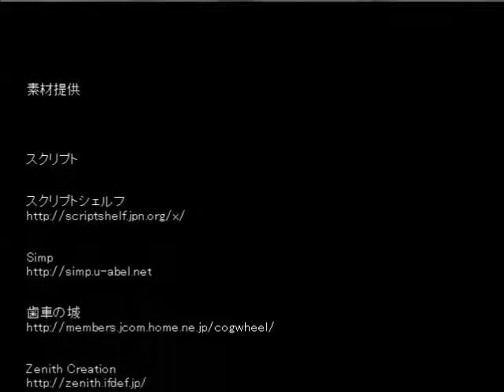［実況］青いはんぺんから逃げる・4（終）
なおっちです。ここまで見てくれてありがとうございます！
ぐだぐだな初実況も最終回です。　最終回なのに若干マイクの音が小さめです...
次回作は決まっているのでぼちぼちやっていこうと思います。
次は色々編集をやっていこうと思うのでアップロードが少し遅くなるかもしれないです。